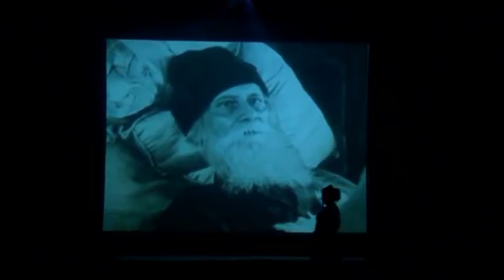নাচে জন্ম, নাচে মৃত্যু_Concept & Script: Amit Mitra ।। Choreographed by Durbamanjari Mukherjee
Concept & Script by Amit Mitra
Voice: Amit & Durbamanjari
Editing: Parameswar Pusti
Dance Direction: Durbamanjari
A Manjari Dance & Cultural Forum presentation
Behala Sarat Sadan, 2016